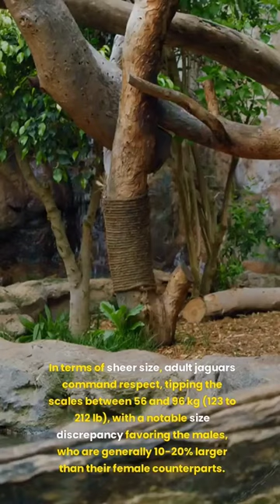Jaguar Apex Predators Pt.4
Embark on a journey into the enthralling world of the jaguar, a creature of both beauty and prowess that reigns as the solitary apex predator of the Americas. Unveiling the layers of its existence, we delve into the intricate tapestry of its life, from the dense, verdant canopies of rainforests to the solitary, territorial nature that defines its existence. Discover the jaguar's striking physical attributes, its robust and muscular build adorned with a coat that narrates tales of camouflage and allure. Understand the complexities of its hunting techniques, its unique dietary preferences, and its remarkable ability to traverse both land and water with equal grace. Explore the delicate dance of its reproductive cycle and the nurturing of its young against the backdrop of its dwindling numbers in the wild, shedding light on the urgent need for conservation efforts. This exploration is not merely about understanding a species; it's about appreciating the role of the jaguar in the biodiversity of our planet and recognizing the intricate threads that bind it to the fabric of the ecosystems it inhabits.